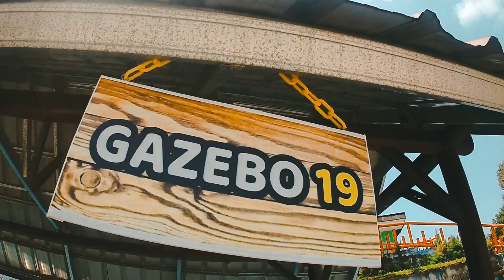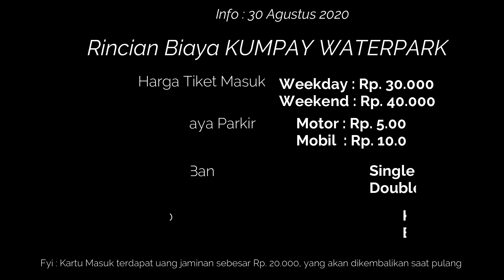Kumpay Waterpark Subang Kolam Renang Terbesar di Subang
Halo teman-teman

kelanjutan dari video Trip lembang - Kumpay Waterpark yah.

Semoga terhibur, selamat menonton.

Terima kasih.